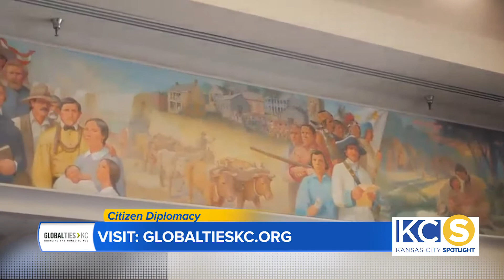Channel 41 KC Spotlight: Global Ties KC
KANSAS CITY, MO. — Global Ties KC connects international visitors and Americans in our communities through exchange programs to encourage global peace. Its programs facilitate citizen diplomacy in both Kansas and Missouri, providing our communities with opportunities to interact with other cultures through person-to-person interactions.
Linking international visitors (including professionals and students) with their local counterparts means "bringing the world" to Greater Kansas City. They provide a first-hand opportunity for us to learn about countries, cultures and life in the 100 or more countries who may come to our community on these exchange programs, as they learn more about the real-life of Americans in the United States.

4/22/21